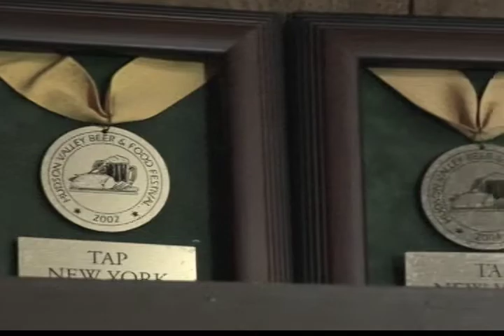Wagner Valley Brewery - Please Pass the Salt Potatoes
A visit to the Wagner Valley Brewery on Seneca Lake. Wagner is the first brewery in a winery in upstate NY's wine country.  Great beer! Visit them at the Wagner Winery.
This video is from "Please Pass the Salt Potatoes" - The Video Guide to Great Original Foods of Upstate New York. A Cayuga Community College Student Production edited on FORscene